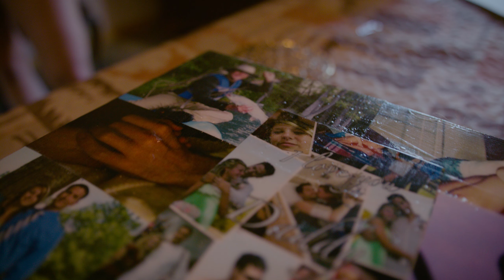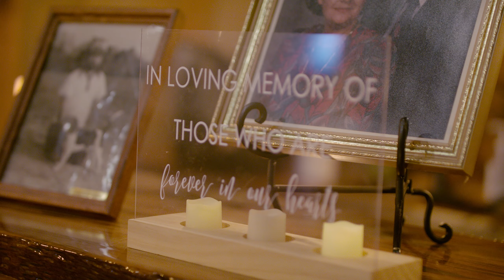Ryan & Kalli Totten Wedding Highlight Film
Congrats Kalli and Ryan Totten! Thanks for trusting us to capture your amazing wedding.
Venue: Acadian Event Services
Video: Myers Film & Photography
Photography: By Baleigh Photography